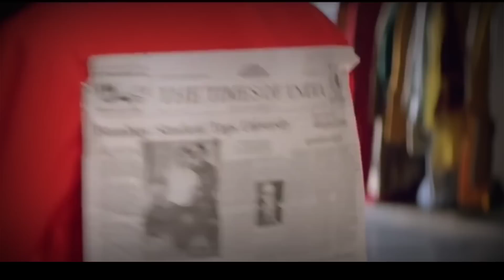PURA PURA CULUN ‼️MALAH DAPAT PACAR CANTIK | ALUR FILM INDIA LAWAS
Seorang wanita kaya raya menikahi seorang pemuda miskin hanya untuk membalas dendam dan membuktikan kalau dirinya tidak terkalahkan.

alur film, ulas alur film india, teman film channel, teman film india, film aksi terbaik, film action terbagus, film action terbaik,
 teman film, bro view, keramagz, cerita puisi, iq 7,

Alur film bollywood paling inspiratif,

Alur film bollywood paling romantis,